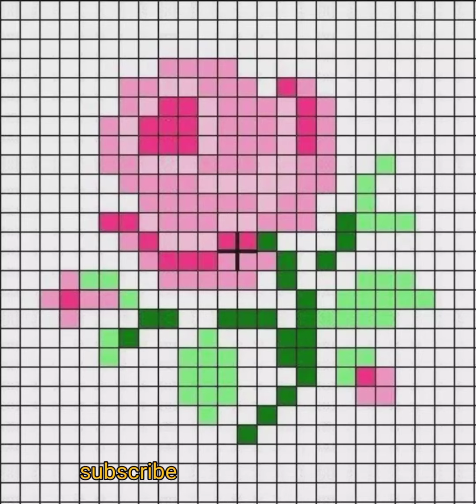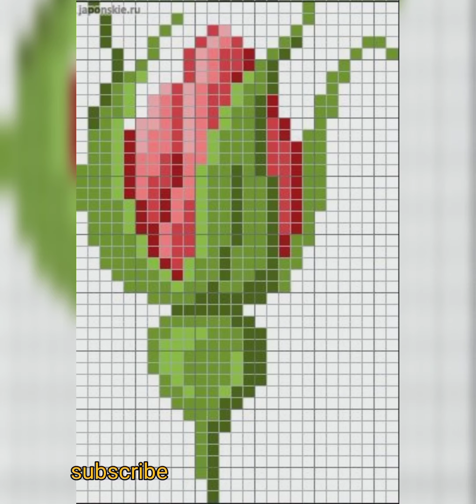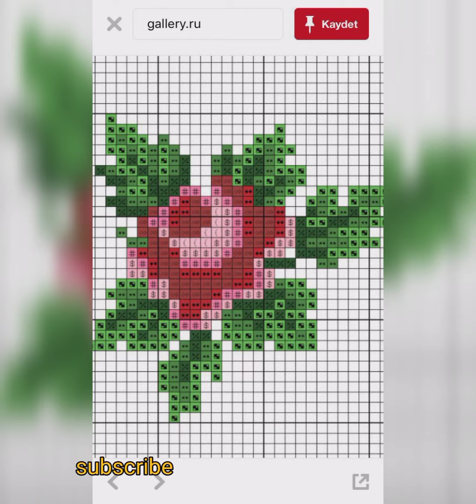cross stitch simple flowers, embroidery flowers pattern 🌷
embroidery flowers, cross stitch flowers, butterfly pattern applique.